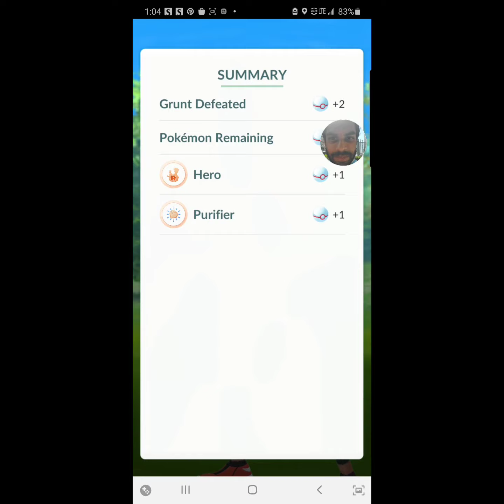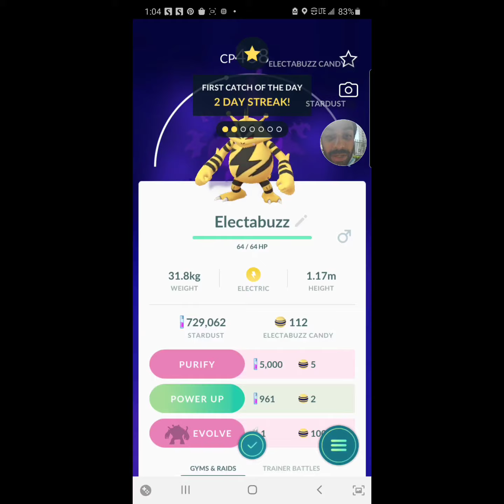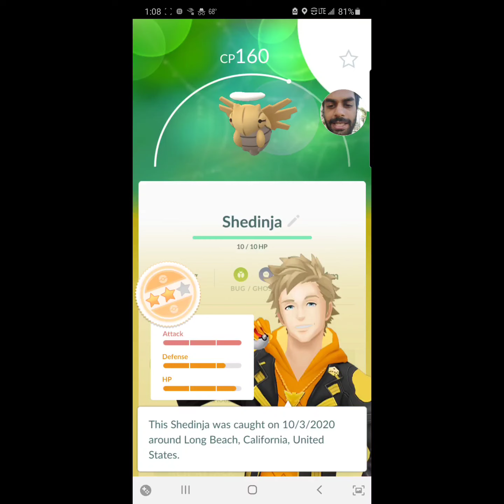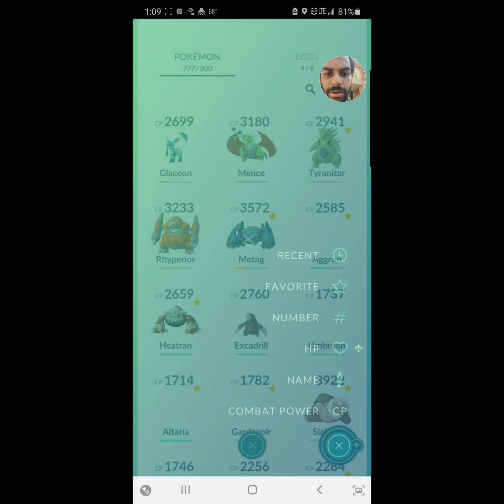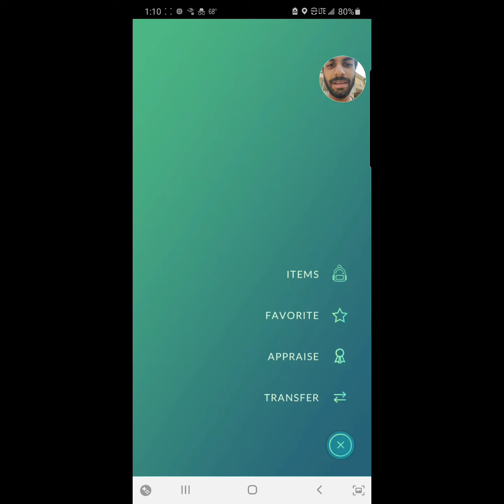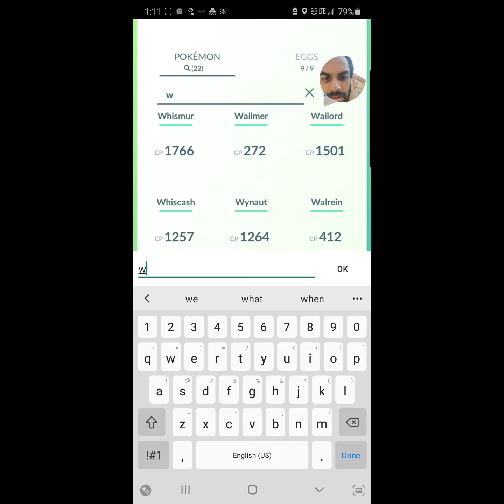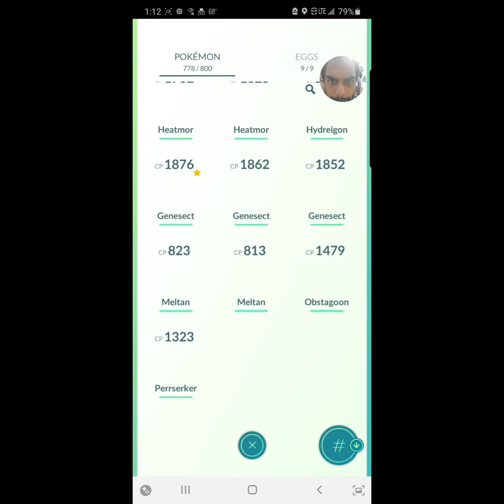Pokémon GO - Shedinja Breakthrough!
Condominium research